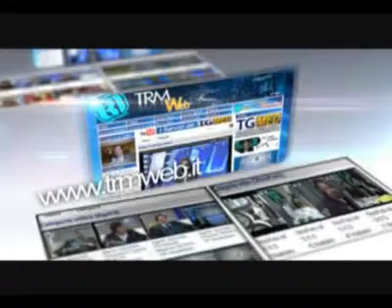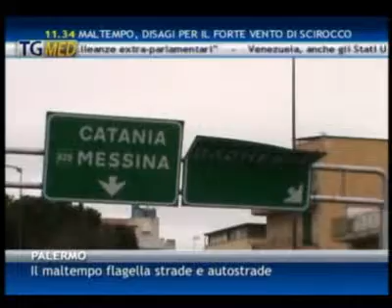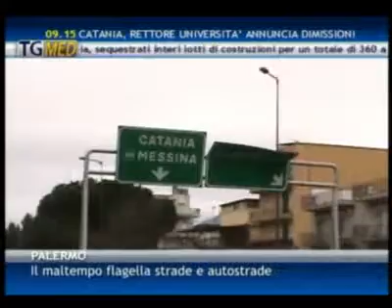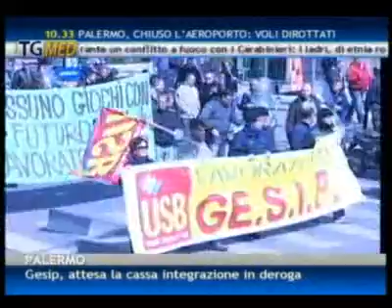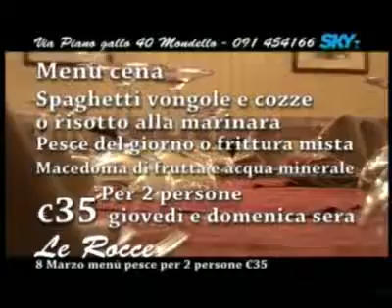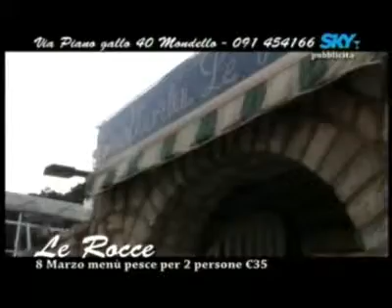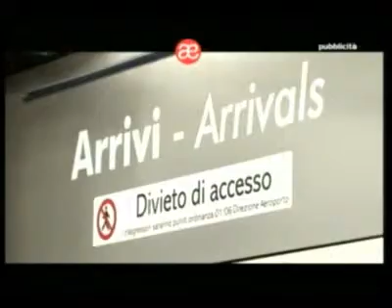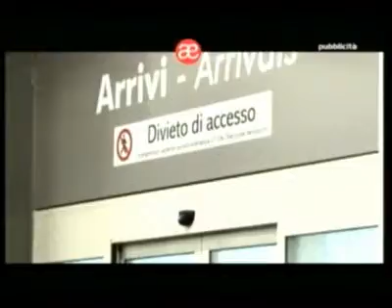TgMed giorno 06-03-13